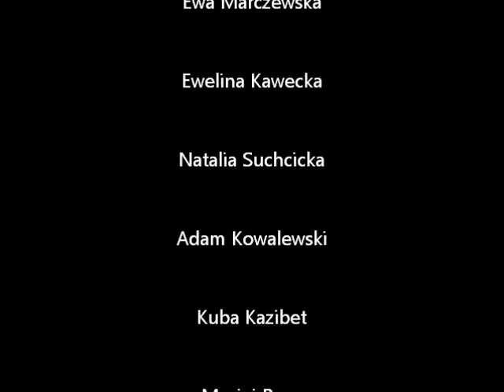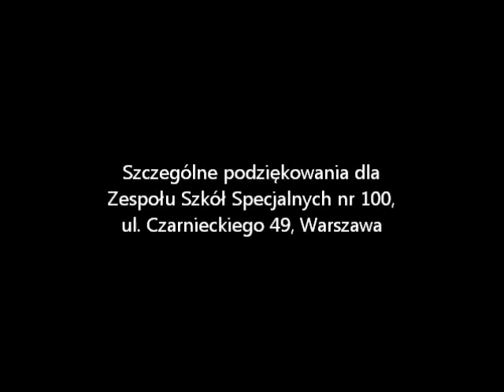Up & Down Project - reż. Paweł Bugała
W każdym społeczeństwie żyją ludzie, których życie, wybory, szanse, marzenia naznaczone są syndromem zespołu Downa. Im bliscy i Oni sami, starają się by Ci „naznaczeni" mieli szansę żyć nie „obok nas", tylko z nami. By kogoś poznać warto dać szansę mówić mu samemu o sobie. Ta „oczywistość", potwierdziła się w trakcie ostatniego Upside Down Festivalu. Z radością, za pozwoleniem autorów, pokazujemy Wam najlepszy, według mnie film, którego jedną z głównych zalet jest fakt, że to nie otoczenie mówi co mają myśleć, robić i czuć ludzie z syndromem Downa, tylko Oni sami opowiedzieli coś o czym często Ci „nienaznaczeni" zapominają, albo udają, że tego w nich nie ma. Polecam Wam festiwal emocji, talentu i prawdziwych uczuć. Polecam „Up & Down Project" w reżyserii Pawła Bugały. Zawsze, kiedy pozwolimy sobie na poświecenie chwili czasu by wysłuchać innych, okazuje się jak bardzo ich problemy i pasje są dokładnie takie same jak nasze. „Naznaczenie" niejedno ma imię, pomyślcie o tym oglądając ten film.
Paweł